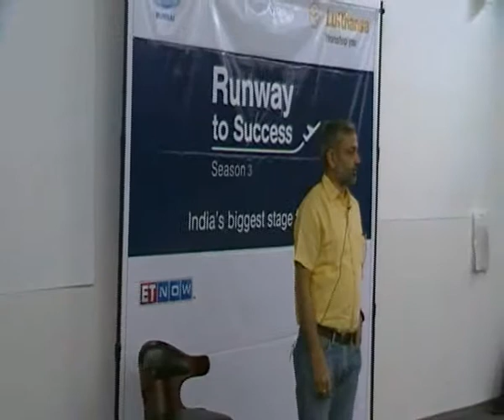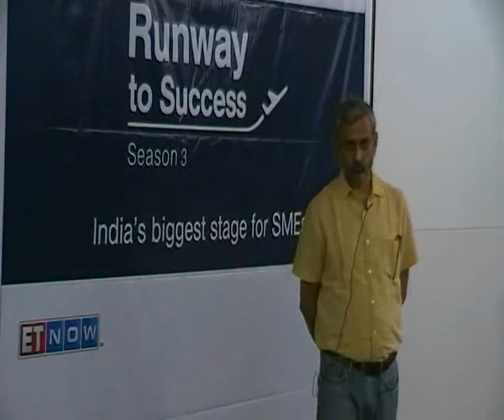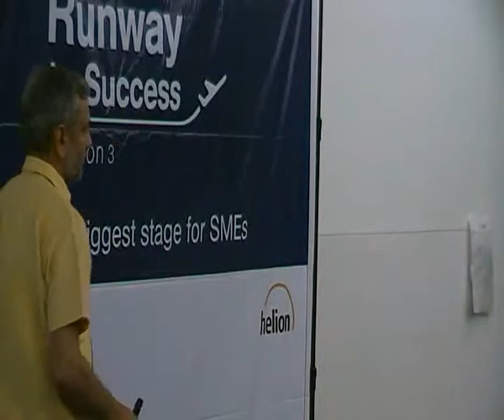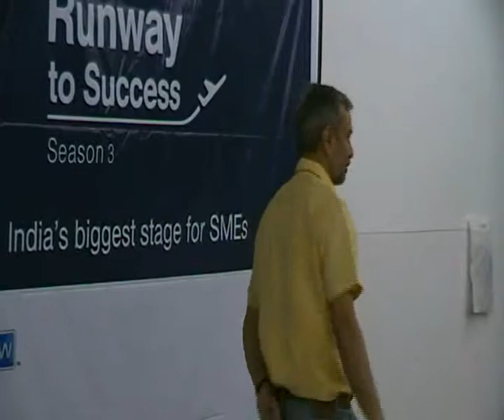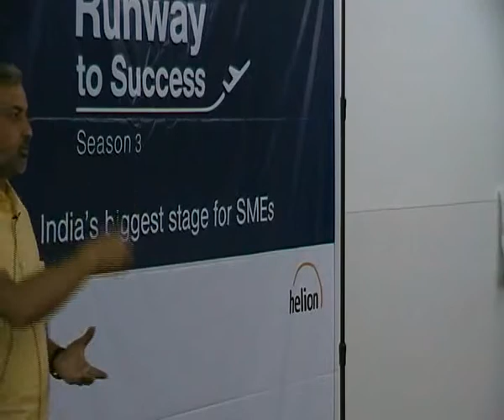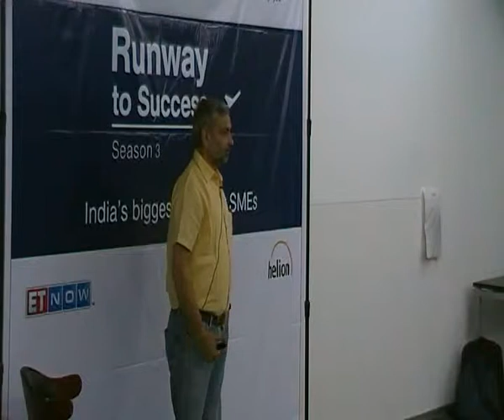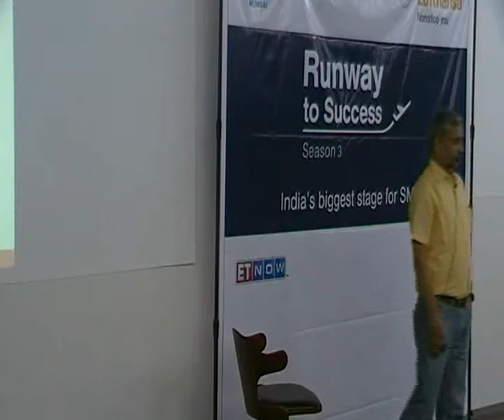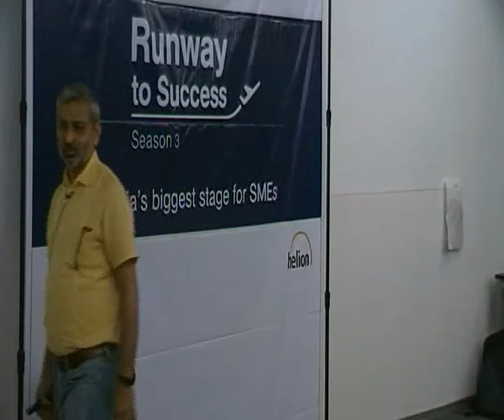The Runway to Success Mentorship Camps Kanchan Kumar 19th Mar 2015